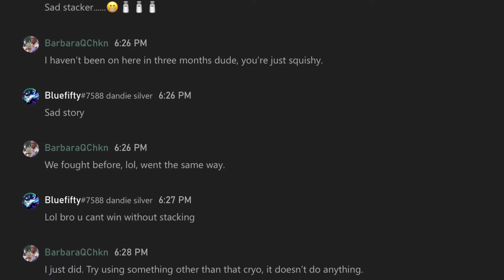When you’re really rusty and still get accused of stacking, Fallout 76 pvp